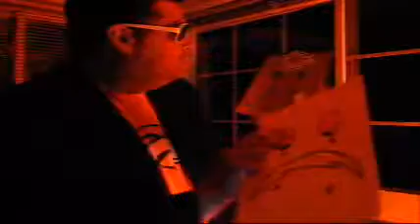Denver vs SD II (Final Vlog)